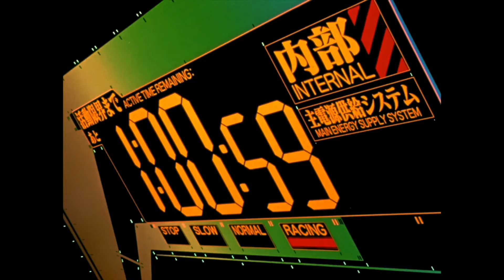Abysm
[prod. j^p^n]